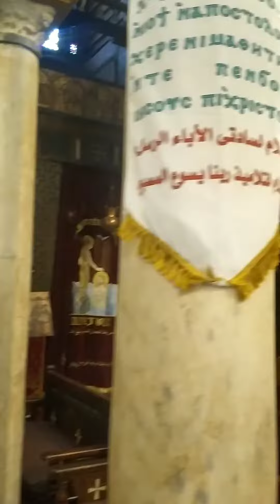The Hanging Church, Ancient Egypt❤️🇪🇬